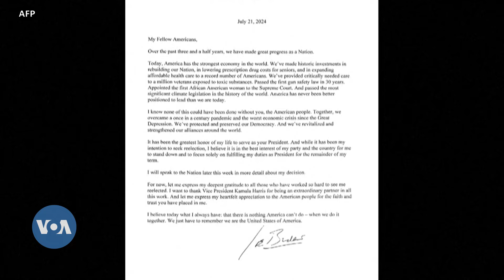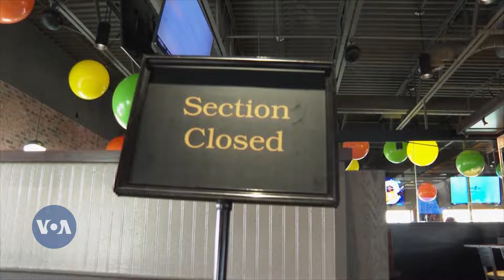Rais Joe Biden atoa sababu za kutogombea muhula wa pili | VOA Swahili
Rais Joe Biden Jumatano aliwaeleza raia wa Marekani na ulimwengu kwa nini aliamua kutogombea muhula wa pili katika uchaguzi wa urais wa 2024. Biden, akizungumza kutoka ofisini yake, maarufu kama Oval Office, katika ikulu hapa Washington. Vilevile alielezea ni changamoto zipi za dharura anazoziona, zikilikumba taifa, kuelekea kwenye uchaguzi wa mwezi Novemba.